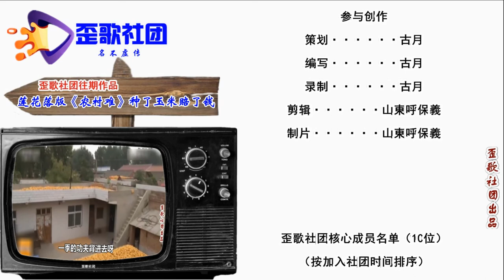歪歌社团 另类说三农：盘点农村四大歪风邪气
竹板一打响叮咚，农村刮起四股风。歪风邪气不可取，听我一一来列举……